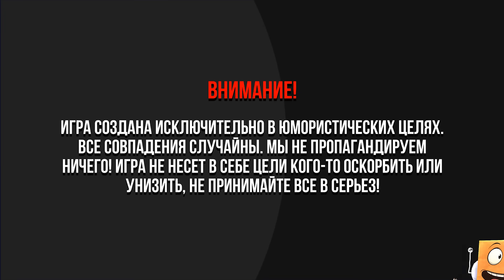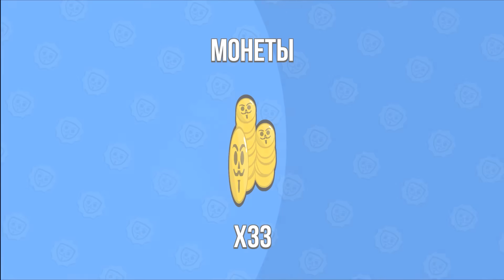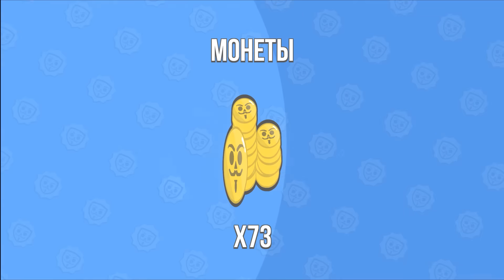НОВЫЙ БАБЛ КВАС Я ВЕРНУЛСЯ